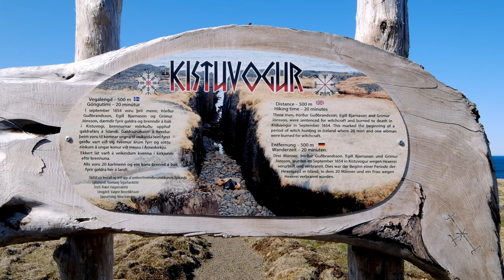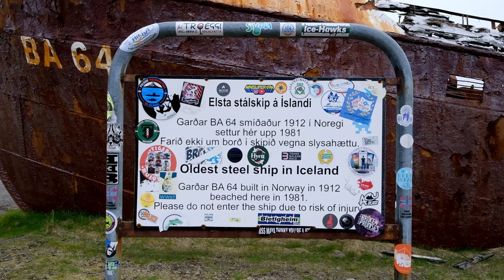Untamed Beauty: exploring Icelands Westfjords!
Join us to the Icelandic Westfjords for an adventure in ever-changing weather amidst stunning landscapes. Encounter diverse wildlife, chillaxed seals, various bird species and a rich tapestry of flora. Have the unique sight of algae-eating sheep. Find cascading waterfalls and experience nature's wonders in every moment.

Delve into one of the most enchanting corners of Iceland!

TIME STAMPS:
00:00 Intro: Icelandic Westfjords
00:08 Kaldrananes- / Árneshreppur: Road 643
00:30 Lookout near Bæjarárfoss
00:36 Obelisk near Krossnesslaug
00:42 Kistuvogur
01:05 Old Herring Factory Djúpavík
01:31 Beach near Kaldbaksvatn
01:58 Kaldrananeshreppur: Urridhavotn with Peninsula
02:51 Kaldrananeshreppur: Bjarnarfjörður
03:09 Kaldrananeshreppur: Baejarvotn Lake
03:48 Vesturbyggð: Garðar BA 64 Shipwreck
04:09 Vesturbyggð: Rauðisandur - Red Sand Beach
05:15 Saurbæjarkirkja
05:24 Vesturbyggð: Látrabjarg Cliffs
05:43 Vesturbyggð: Tungurif - Golden Beach
05:53 Vesturbyggð: Örlygshöfn Beach
06:23 Vesturbyggð: Fossfjörður Waterfall
06:37 Bolungarvíkurkaupstaður: Bolafjall Mountain
06:57 Súðavíkurhreppur: Litlibær Turf House
07:09 Ísafjarðarbær: Önundarfjörður Pier
07:33 Ísafjarðarbær: Dynjandi Waterfall
08:20 Bolungarvíkurkaupstaður: Minnibakki Beach
08:58 Súðavíkurhreppur: Vatnsfjörður - Fiskihjallar
09:08 Outro: Sleeping Seal

Tip: Always ensure you pack rain gear, for storms can brew unexpectedly and umbrellas are useless in these strong winds!

This video is shot freehand and manually focused.

EQUIPMENT:
Fujifilm X-H1 camera
XF 10-24 F4 R OIS WR lens
XF 70-300 F4-5,6 R LM OIS WR lens
XF 1,4 TC WR teleconverter

Some scenes have been recorded on the smartphone OnePlus 7T

SOUND recording:
Røde Videomic Pro+
(with deadcat mounted)